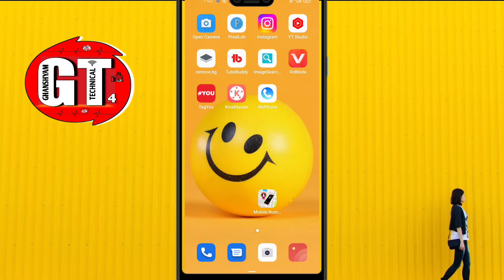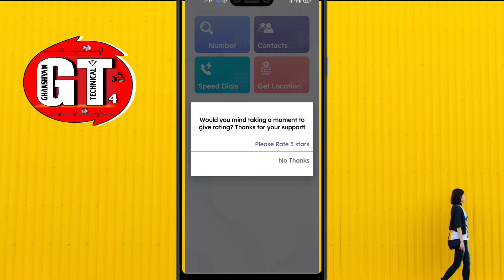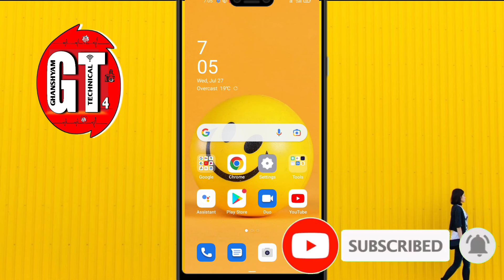Location Track in Mobile Number || How To Trace location in Mobile Number location Kaise Pata lagaye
namaskar doston mera naam hai Ghanshyam aur aap sabhi ka hamare YouTube channel per swagat hai aur aaj ki is video mein main aapko bataunga ki mobile number se location tress kaise karte hain

👉मैं इन चीजों का यूज करता हूं ।♻️

👉 selfie stick 🤳

👉my tripod♠️

👉green screen💚

👉my mobile 📲

👉 Gorilla tripod 🚏
Link.

👉Boya🎙️ mic Vlogs 🎤
Link.

👉 Mobile holder⛽

अपने भाई को फॉलो जरूर करना 🙏🏼🙏🏼

𖣔𖣔𖣔𖣔𖣔✫✫✫✫✫✫✫𖣘𖣘𖣘𖣘

᯾𖣘𖣘𖣘𖣘𖣘𖣔𖣔𖣔𖣘𖣘𖣘𖣘𖣘᯾

your queries 👉❓

how to trace mobile number in India

how to trace mobile number

how to trace number

how to trace location in mobile number

location kaise hack Karen

location hack in mobile number

how to track mobile

location hack

kisi ki bhi location kaise pata lagaye